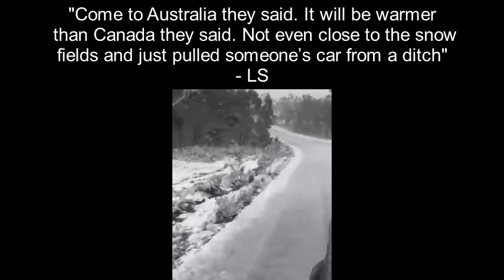Lauren Southern Shocked By Snow + Rikki Doolan Vs Tommy Robinson/Anne Marie Waters + Tracy Blackwell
We ask Rikki Doolan if he agrees with his fellow Hearts Of Oak associates;Tommy over Sadiq Khan and with For Britain over kosher meat. We ask Ian Rice and Tracy Blackwell of Justice For Our Boys to make public statements on the allegations levelled against them. We feature Canadian's Lauren Southern's tweet vids and comment on snow in AUSTRALIA. We would like to know the thoughts and reviews of anybody who was on the Nottinghan March, drop a comment and keep us updated on how it panned out.